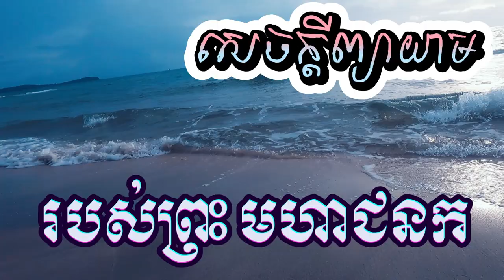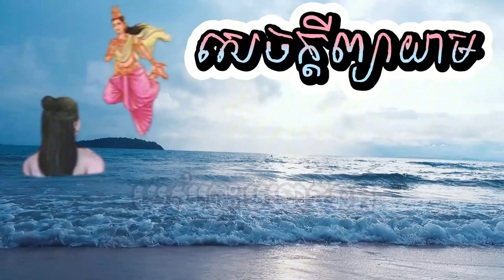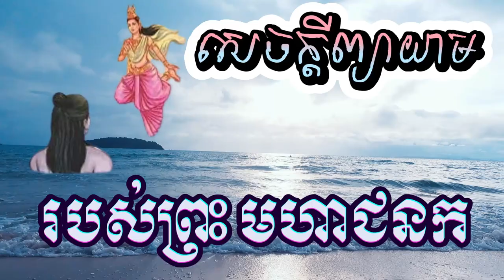សេចក្តីព្យាយាមរបស់ព្រះមហាជនក/ ស្តាប់ព្រះធម៌អប់រំចិត្ត/ស៊ឹង ហ៊ុន Sing Hun 10/22/2024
សេចក្តីព្យាយាមរបស់ព្រះមហាជនក/ ស៊ឹង ហ៊ុន Sing Hun 10/22/2024
ដើម្បីបានទទួលស្ដាប់នូវព្រះធម៌បន្តទៀតសូមចុច
 👉 Like សូមអរព្រះគុណនឹងអរគុណចំពោះការស្ដាប់ព្រះធម៌